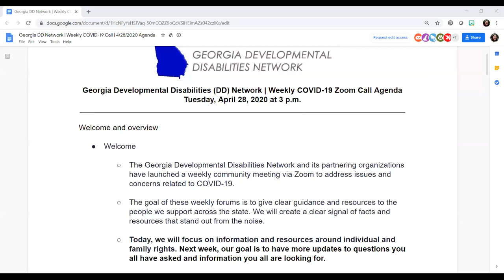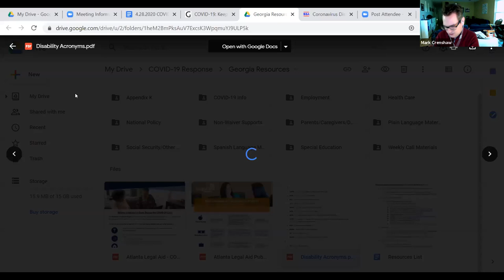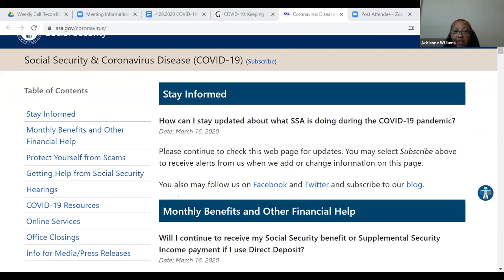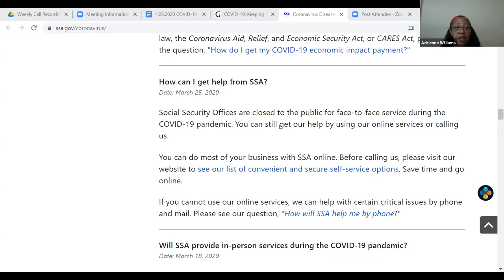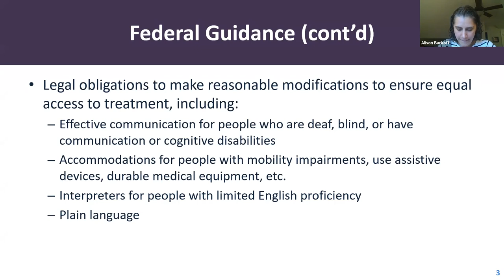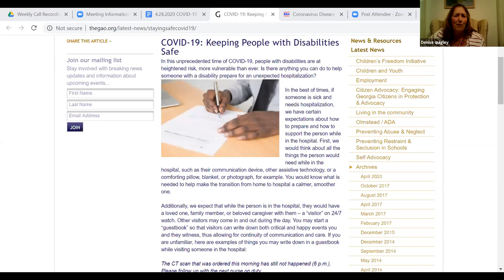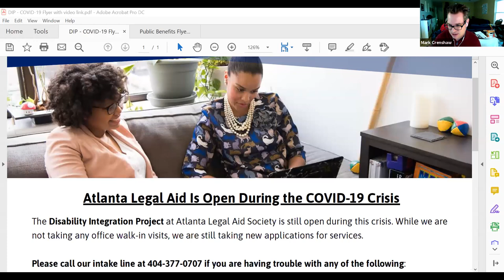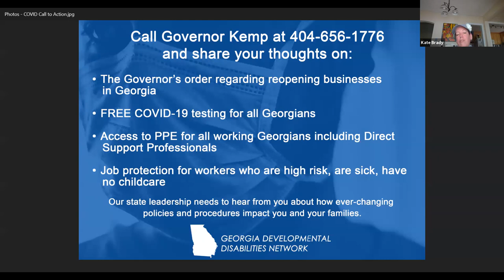4.28.20 COVID-19 in Georgia: Supporting People with Intellectual and Developmental Disabilities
The Georgia Developmental Disabilities Network and Partnering Organizations (see logos on the slide on-screen) has launched this weekly community meeting via zoom to address issues and concerns related to COVID-19. The goal of these weekly forums is to provide clear information and resources to the community. We know the noise of social media, email and news outlets can be overwhelming and hope you’ll find clarity during these sessions. Our topic today is Education in the Era of Covid-19.  This is the recording from the April 28, 2020 meeting.